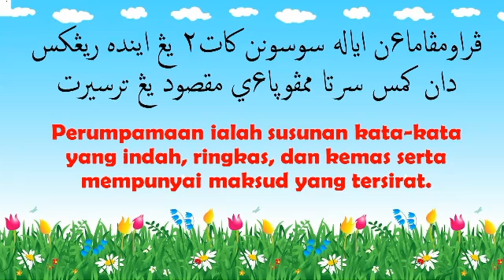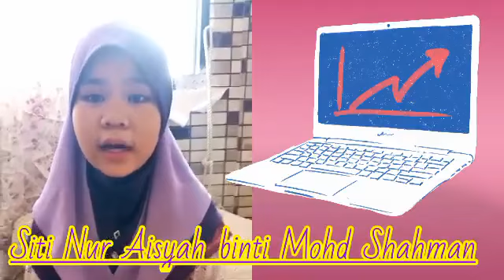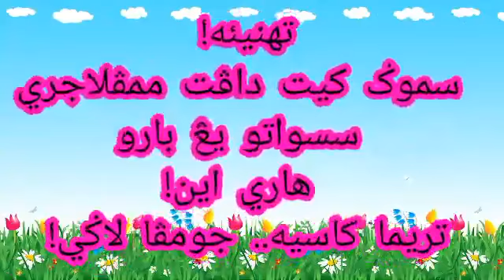JAWI TAHUN 5 : PERUMPAMAAN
Tugasan kali ini bertajuk Perumpamaan. Memang terbaik pilihan anak-anak murid saya. Pasti kalian mendapat sesuatu yang bermanfaat kan?